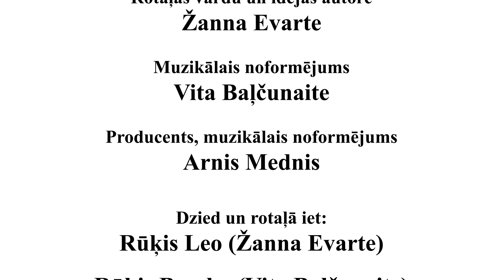Peļu medības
Rotaļas autore: Žanna Evarte
Muzikālais noformējums: Vita Baļčunaite
Producents, muzikālais noformējums: Arnis Mednis
Dzied un rotaļā iet: Mārupes kultūras nama pop grupa "Mazā sirds", vadītāja Diāna Kravale